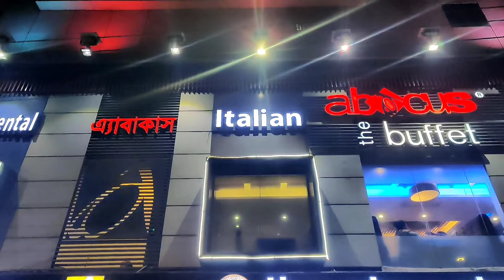Sarah's 6th Birthday Dinner time | Abacus The Buffet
Sarah's 6th Birthday Party at Abacus the buffet Restaurant Gulshan, Dhaka.
Abacus Restaurant offers continental buffet meal during lunch and dinner. The restaurant has a seating capacity of around 180 guests. It has small conference facilities with overhead projector. On one end it has small play facilities for kids. The dishes are delicious. The options for dessert items are very good. I liked icecream, kulfi and coffee too.

Address:
Star Center Plot -2A Block SE (C) Road 138 Ground & 1st Floor, Dhaka 1212, Bangladesh

Gear Used:
Mic: BOYA BY-MM1 Cardioid Microphone
Gimble: Dji osmo mobile 3
Smartphone: Oneplus 7 pro 5G
Tripod: Dji osmo